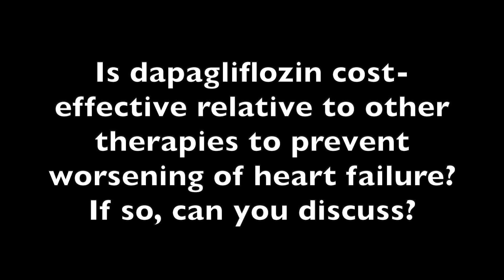Dr John McMurray Details the Preliminary Cost-Effectiveness Distinction of Dapagliflozin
Cost-effectiveness analyses have not been conducted on the DAPA-HF trial as of yet, but in healthcare systems in which dapagliflozin is not particularly expensive, results are likely to be favorable, said John McMurray, MD, FRCP, FESC, professor of medical cardiology in the Institute of Cardiovascular and Medical Sciences at the University of Glasgow.